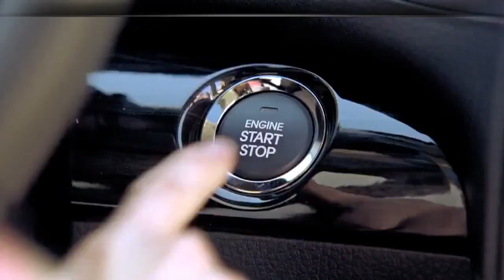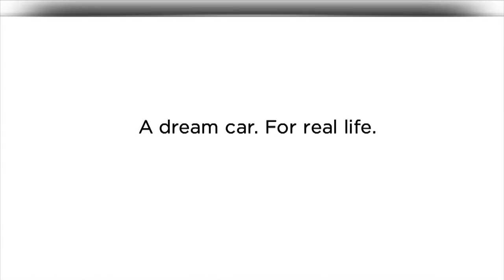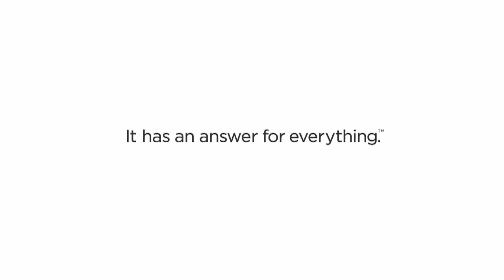Full Kia Super Bowl commercials (HD) 2010-11-12-13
Kia just launched 'Babylandia' in their Super Bowl 2013 Commercial. This is Kia's fourth straight appearance on the Super Bowl.

Watch them all here: 2010, 2011, 2012 and 2013